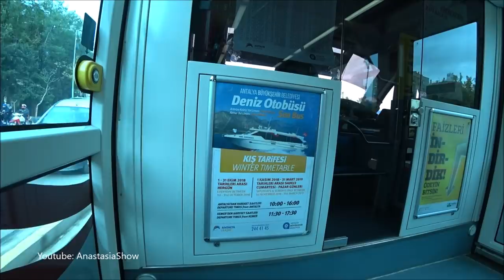Турция: Нетуристическая Анталья. Обед за 2$. Древний хамам. Погода в ноябре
Все самые интересные видео о наших предыдущмх петешествиях смотрте в плейлисте по ссылке